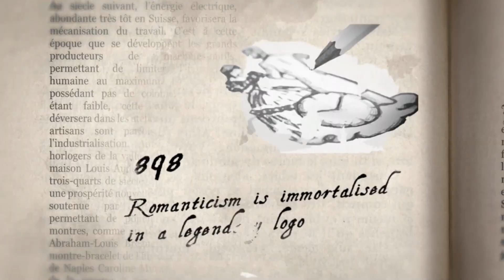Ernest Borel Watches | Best Gifts for Him | Helios by Titan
Ernest Borel’s commitment to technological advancement is evident in every model. The brand continuously pushes the boundaries of horological engineering, incorporating the latest advances in materials, movements, and features.

From the highly accurate automatic movements to innovative complications, each watch is a testament to the relentless pursuit of excellence.